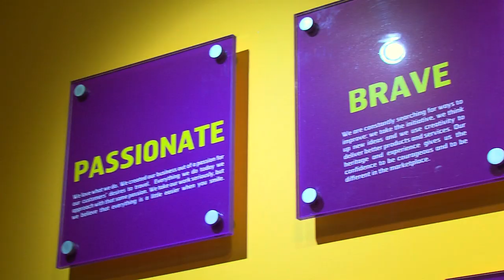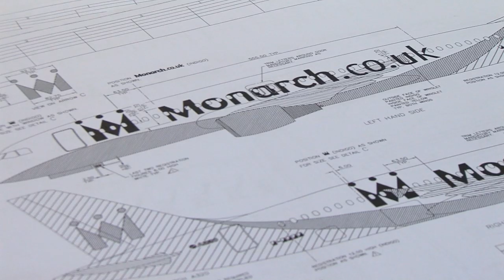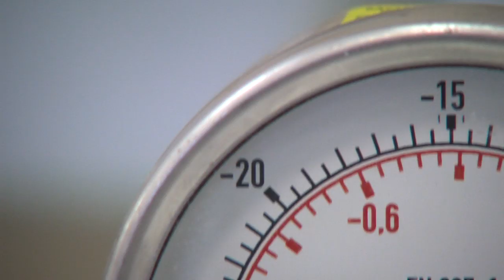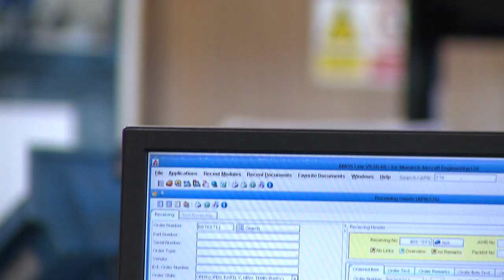A Day in the Life of Monarch Aircraft Engineering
A four minute video depicting a typical day in the life of an award winning Maintenance Repair Overhaul (MRO) company, Monarch Aircraft Engineering (MAEL).  Filmed in technical and support departments across MAEL's maintenance facilities at London Luton Airport in the UK.